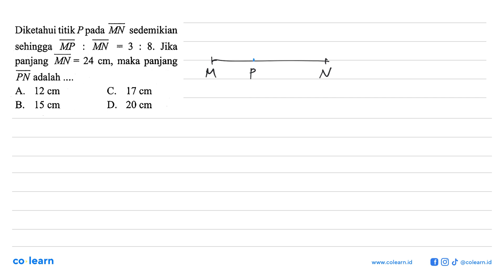Diketahui titik P pada vektor MN sedemikian sehingga MP:MN=3:8. Jika panjang vektor MN=24 cm, mak...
Diketahui titik P pada vektor MN sedemikian sehingga MP:MN=3:8. Jika panjang vektor MN=24 cm, maka panjang vektor PN adalah .

Topik atau Materi: Membagi Garis - SUDUT DAN GARIS SEJAJAR - GEOMETRI - Matematika Kelas 7 SMP - K-13 Revisi

00:00 : Bedah Soal
01:00 : Konsep, rumus dan pengertian Membagi Garis
01:18 : Langkah penyelesaian soal
00:30 : Jawaban akhir
01:00 : Penutup